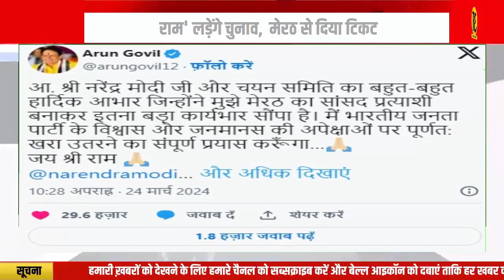'राम' लड़ेगे चुनाव, मेरठ से दिया टिकट